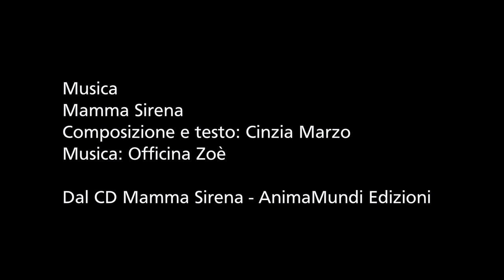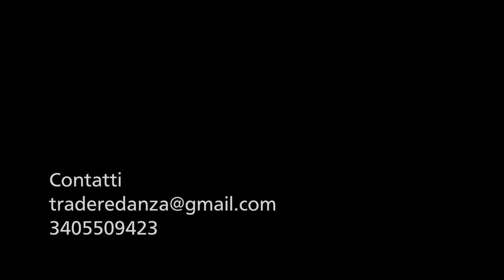Movere trailer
Concept, coreografie & danza: Simona Argentieri, Maria Francesca Francioso, Laura Manicone
Musiche: Antonio Castrignanò, Officina Zoè
Riprese video & Shooting fotografico: Lisa Marinetto, Alessandro Tegon